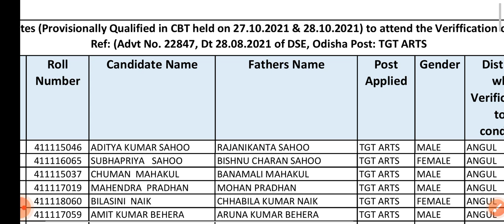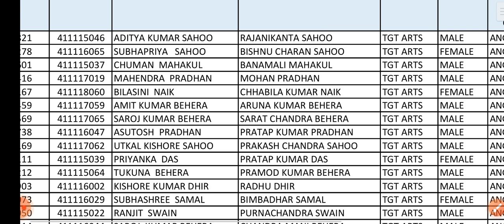🙏 TGT ARTS LIST OF CANDIDATE FOR DOCUMENT VERIFICATION || 21/11/2021& 22/11/2021